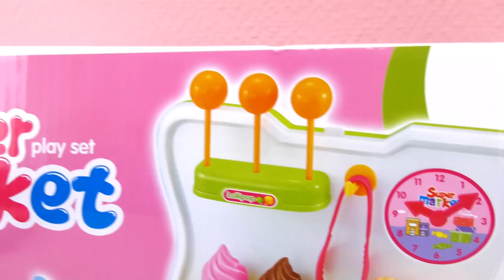Kit supermarché | Magasin de glaces avec Burgers & Co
Kit supermarché | Magasin de glaces avec Burgers & Co | Jouer au vendeur - Magasin de nourriture à emporter

Bienvenue!